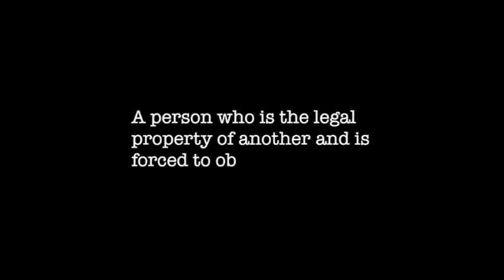Harriet Tubman: They Called Her Moses (2018) | Trailer | Dr. Eric Lewis Williams | Carl Westmoreland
Discover the real Harriet Tubman in this compelling documentary narrated by Alfrelynn Roberts and featuring expert interviews with leading scholars, including Dr. Eric Lewis Williams of the Smithsonian Institute and Carl Westmoreland of the National Underground Railroad Freedom Center. It also features remarkable early 20th century audio recordings of African-American spirituals sung by former slaves.

Harriet Tubman is a familiar and revered name in American history. But many are unfamiliar with the details of her remarkable story, the depth of her character, and the inner motivations that drove her. Born into slavery in Maryland in the 1820s, Harriet Tubman's resolute Christian faith would compel her to extraordinary acts of courage and sacrifice. Through her selfless efforts, hundreds of African-American slaves escaped to freedom. Tubman's tenacious trust in God and love for others earned her the title "the Moses of her people." Discover the real Harriet Tubman in this compelling documentary narrated by Alfrelynn Roberts and featuring expert interviews with leading scholars, including Dr. Eric Lewis Williams of the Smithsonian Institute and Carl Westmoreland of the National Underground Railroad Freedom Center. It also features remarkable early 20th century audio recordings of African-American spirituals sung by former slaves.

Starring Dr. Eric Lewis Williams, Carl Westmoreland